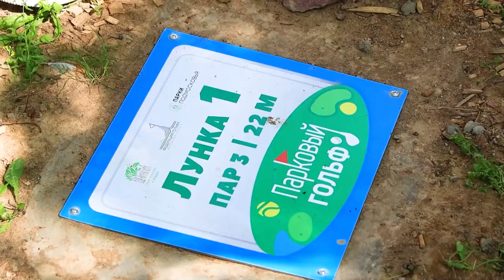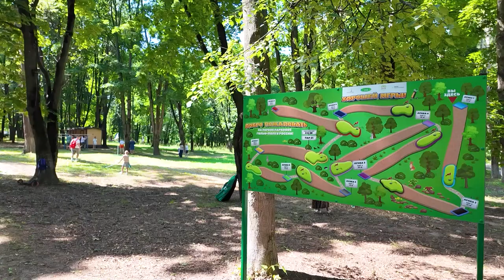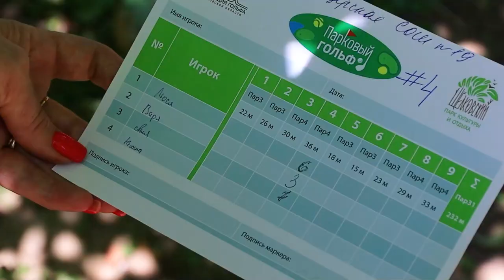В Центральном парке культуры и отдыха состоялся турнир по парковому гольфу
В нем приняли участие щелковские школьники из пяти учебных заведений